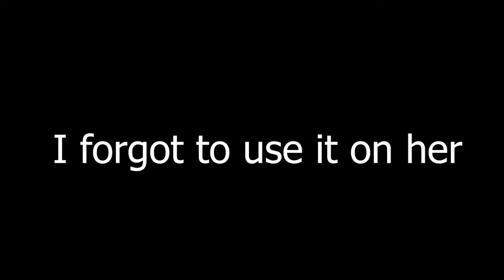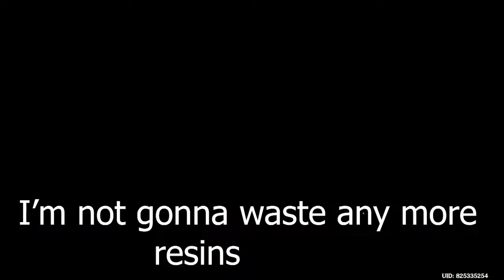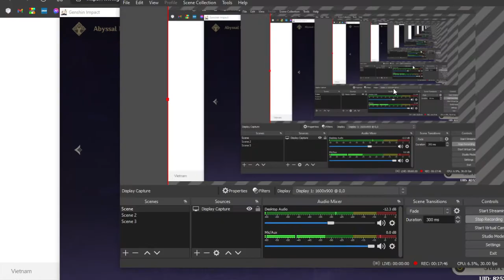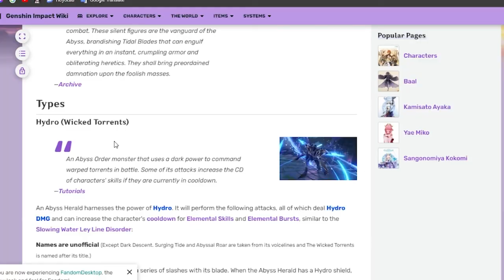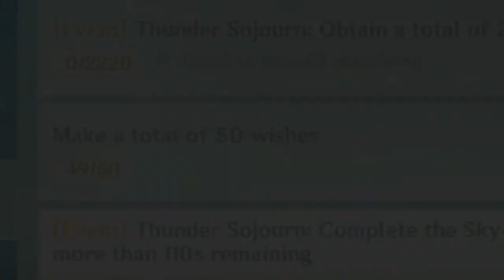Building Keqing just to pass Floor 10 Spiral Abyss...I barely passed it (Genshin Impact)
This video took me way too long to make so a sub and a like would be nice :D